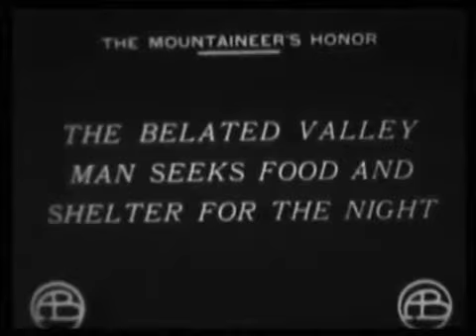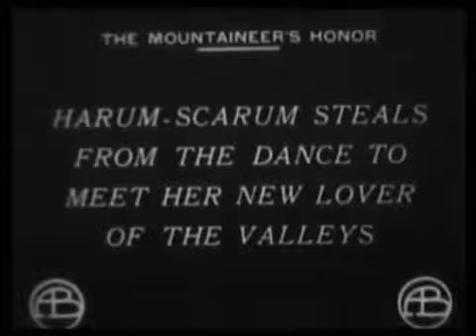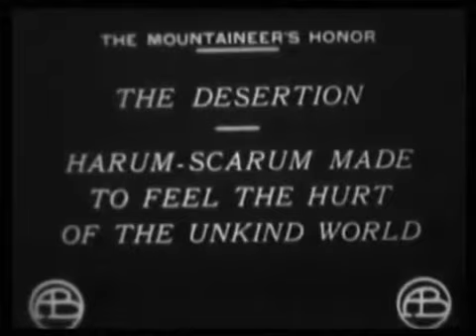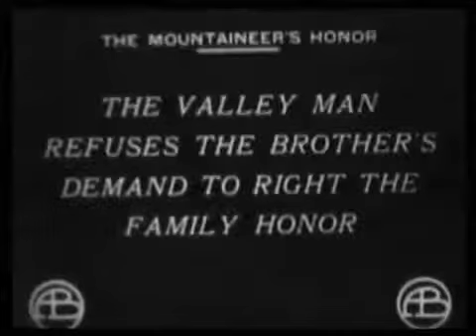The Mountaineers Honor-(1909)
Una montañesa es seducida por un viajero del valle. Su hermano rastrea al seductor y lo mata. En represalia, el alguacil captura al hermano y se prepara para lincharlo. La madre interviene y, para salvar a su hijo de la desgracia de la horca, le dispara.